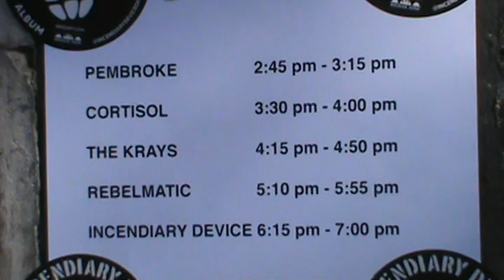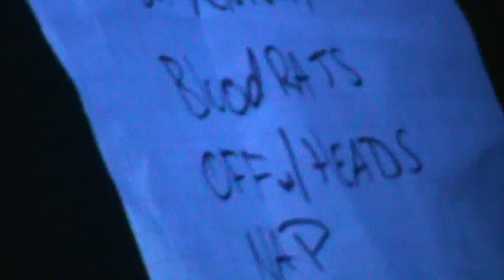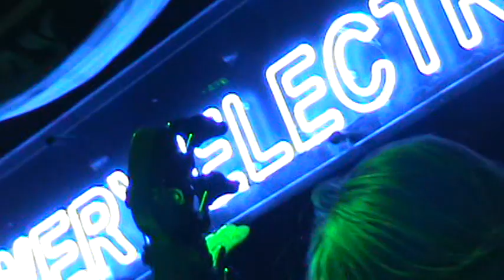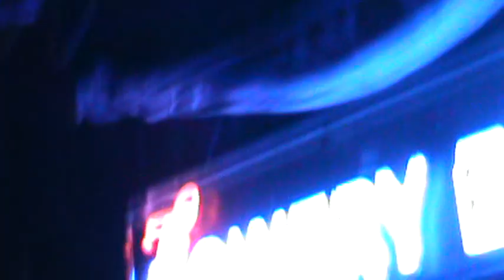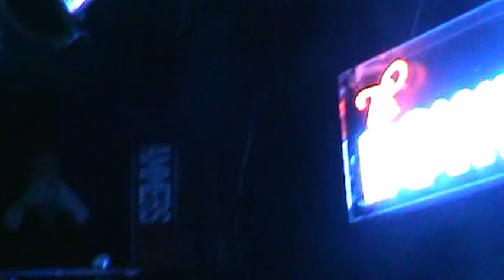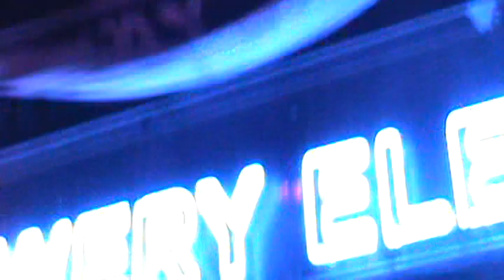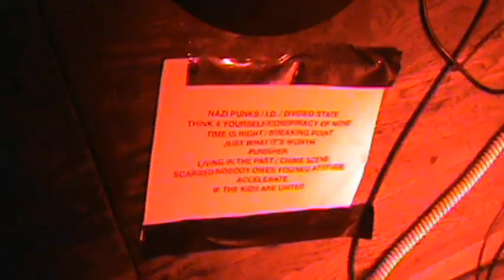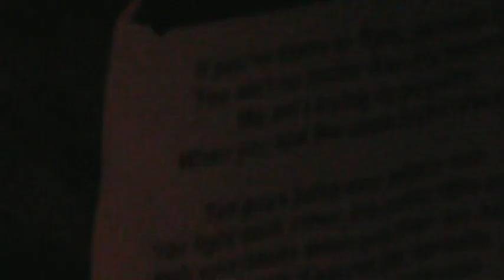INCENDIARY DEVICE RECORD RELEASE PARTY November 12 2023 at BOWERY ELECTRIC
00:00:15 PEMBROKE
00:31:45 CORTISOL
01:01:34 THE KRAYS
01:43:03 REBELMATIC
02:32:17 INCENDIARY DEVICE